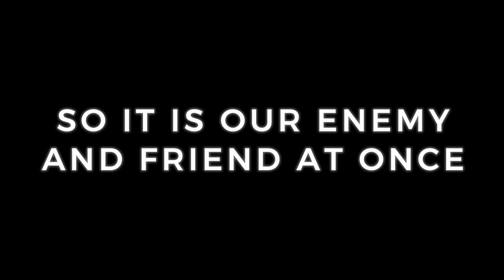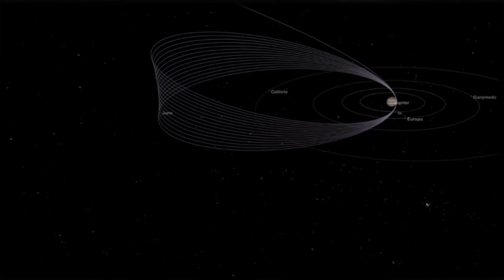Is Jupiter our FRIEND or our ENEMY? | Space Talks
Is Jupiter our best friend or worst enemy?